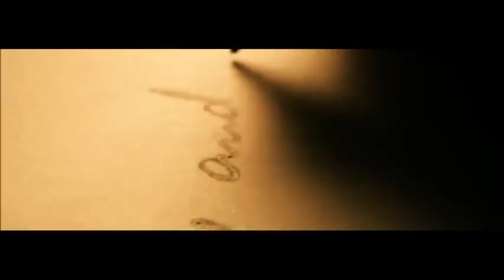Artha_A Vikram Yoganand Film_Trailer 2011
||  Editing  ||
||  Cinematography  ||
||  Written & Directed  ||
VIKRAM YOGANAND